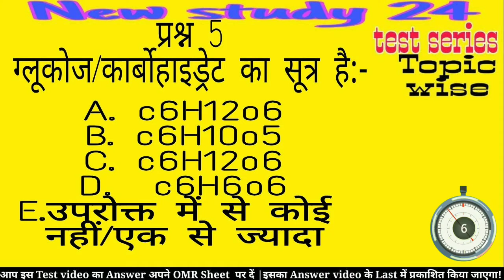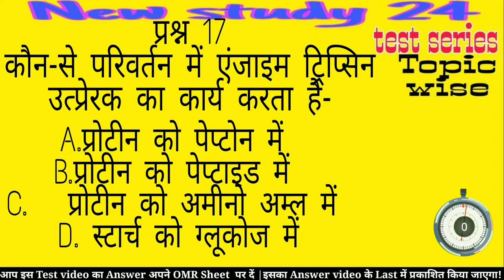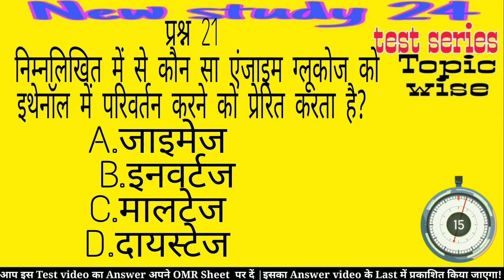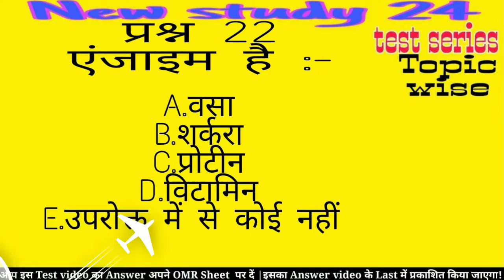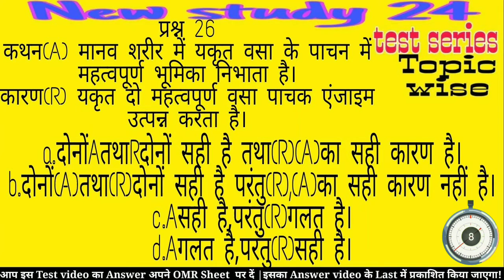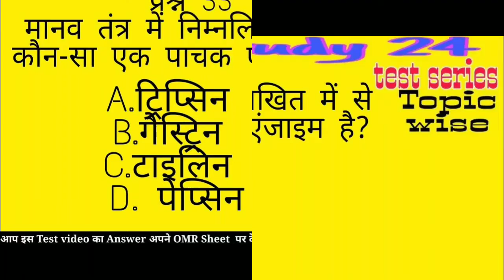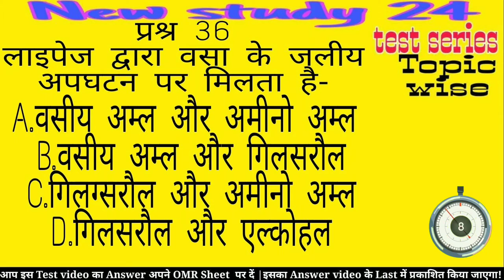पाचन तंत्र | DIGESTIVE SYSTEM |67th BPSC | Brahmastra series test video 2021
Today
In this test video explained the Digestive_System

पाचन तंत्र
मुख गुहा
ग्रासनली
अमाशय
छोटी आँत
बड़ी आँत
यकृत
अग्न्याशय
पाचन ग्रंथियाँ
BPSC 67th,
67thBPSC video,
67th BPSC crash coarse